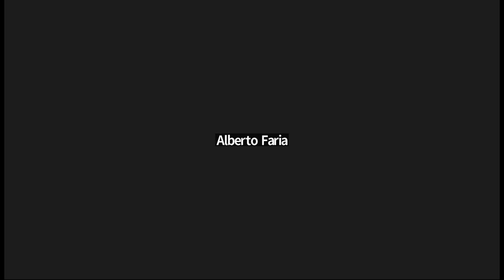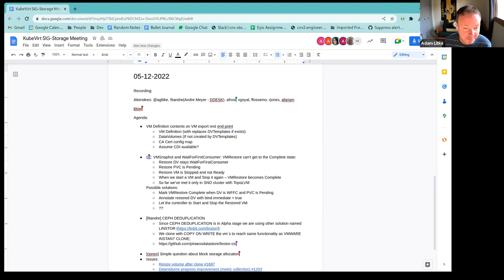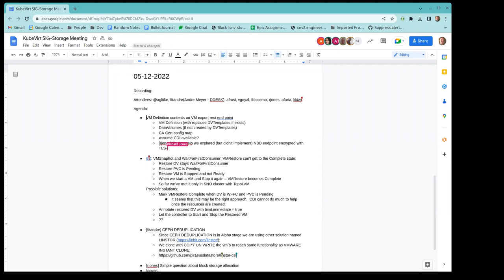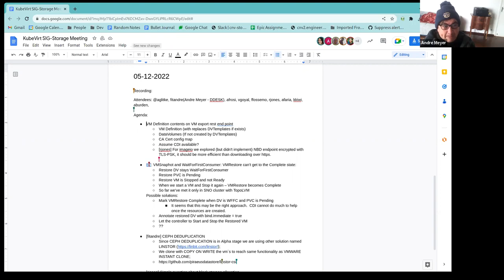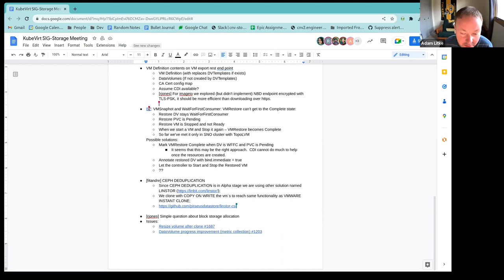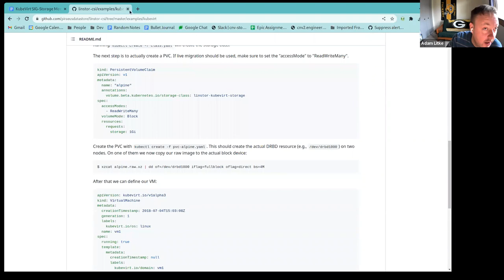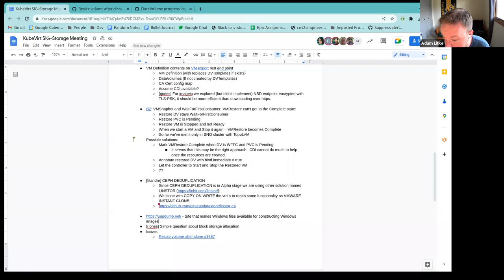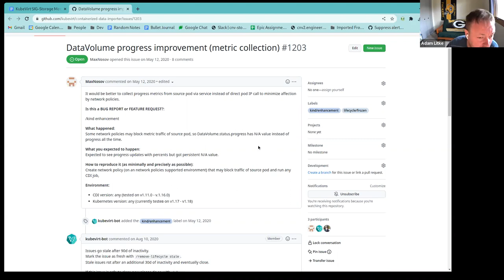SIG - Storage 2022-12-05